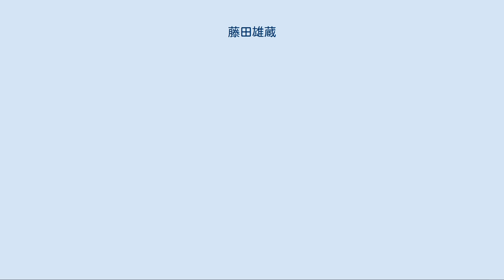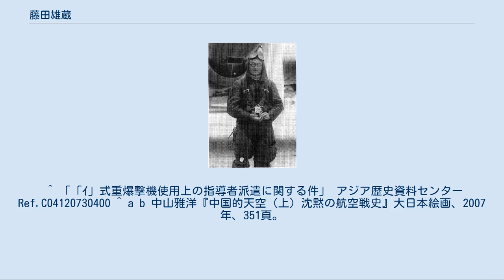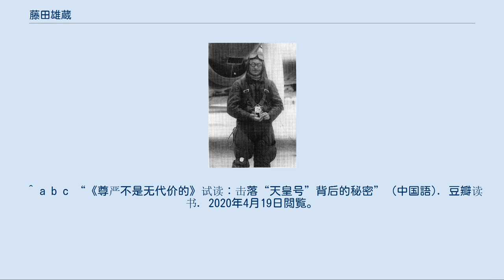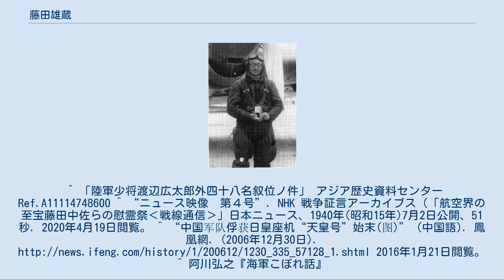藤田雄蔵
藤田雄蔵 藤田 雄蔵（ふじた ゆうぞう、1898年（明治31年）2月19日 - 1939年（昭和14年）2月1日）は、日本の陸軍軍人。
最終階級は陸軍中佐。
 本籍青森県。
日本郵船社員・藤田未類二の長男として横浜で生まれる。
横浜一中卒を経て、1921年（大正10年）7月、陸軍士官学校（33期）を卒業。
同年10月、砲兵少尉に任官し野戦重砲兵第2連隊付となる。
 1924年（大正13年）10月、砲兵中尉に昇進。
1925年（大正14年）5月、兵科を航空兵科に転じ航空兵中尉に任官し所沢陸軍飛行学校付となる。
1926年（大正15年）1月、第21期操縦学生となり操縦訓練を受ける。
同年12月、飛行第5連隊付に発令。
所沢飛行学校付を経て、1930年（昭和5年）8月、航空兵大尉に進級し所沢飛行学校教官に就任。
1932年（昭和7年）3月、飛行第5連隊中隊長に発令され、翌月、満州に出征。
1933年（昭和8年）7月、その戦功により個人感状を受けた。
 1934年（昭和9年）8月、陸軍航空本部技術部付（立川支部）に異動。
1935年（昭和10年）2月から1939年（昭和14年）1月まで東京帝国大学航空研究所嘱託を兼務。
1935年8月、陸軍航空技術研究所員に移る。
1937年（昭和12年）8月、航空兵少佐に昇進。
1938年（昭和13年）5月、高橋福次郎曹長、機関士・関根近吉技手とともに航研機を操縦し周回航続距離世界記録を樹立した。
 1939年1月30日、日中戦争にてイ式重爆撃機の損耗率が高かったことから、漢口の航空兵団隷下所部隊へ燃料供給等の技術指導のため、高橋福次郎准尉、航空兵団兵器部長の渡辺広太郎大佐（陸士24期）、陸軍軍属の泉澤延雄、同粕谷佐助、同新村寅次郎と派遣されることとなる。
翌31日、藤田少佐操縦、高橋准尉副操縦のイ式重爆は各務原飛行場を発し、翌2月1日湖北省に到達したが、悪天候のため漢口を発見できず、170キロ西方の江陵県沙洋鎮（現荊門市沙洋県）まで来てしまい、そこで第44軍第149師第447旅第893団（長：李禾農）の重機関銃によって被弾、沙洋鎮東北10キロの襄河東岸に不時着 。
渡辺大佐ら5名と脱出し、船頭を殺害した小船で襄河を渡河中、第893団隷下の陽懐本率いる1個営と遭遇、全員射殺された。
6名の死体は船頭を殺害されたことに怒った地元民によって石を投げつけられたという。
その後、沙洋鎮西南方1kmの川岸に仮埋葬されていたが、5月4日に陸軍航空本部によってその事が確認された。
死後一階級特進し航空兵中佐、6月1日、正六位。
 6月11日、平田部隊によって埋葬地が発見、丁重に収容された。
14日、航空研究所にて葬儀が行われた。
 残されたイ式重爆撃機は第37師師長吉星文中将によって実況見分がなされたのち、中国空軍に鹵獲、空軍第八修理工廠修造課課長・黄渭雄少校によって現地で修理された。
2か月後、修理を完了したイ式重爆撃機は「天皇号」あるいは墜落地点から「沙洋号」と名付けられ、李英茂少校によって重慶へ回送された。
 清沢洌の『暗黒日記』では、なぜか海軍中佐と勘違いされている。
 ^ a b c “同盟旬報第3巻第13号 (PDF)”. 新聞通信調査会. p. 5. 2020年4月19日閲覧。
 ^ 「「ｲ」式重爆撃機使用上の指導者派遣に関する件」 アジア歴史資料センター Ref.C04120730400 ^ a b 中山雅洋『中国的天空（上）沈黙の航空戦史』大日本絵画、2007年、351頁。
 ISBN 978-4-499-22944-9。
 ^ a b c “《尊严不是无代价的》试读：击落“天皇号”背后的秘密” (中国語). 豆瓣读书. 2020年4月19日閲覧。
^ 「陸軍少将渡辺広太郎外四十八名叙位ノ件」 アジア歴史資料センター Ref.A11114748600 ^ “ニュース映像　第４号”. NHK 戦争証言アーカイブス（「航空界の至宝藤田中佐らの慰霊祭‹戦線通信›」日本ニュース、1940年(昭和15年)7月2日公開、51秒. 2020年4月19日閲覧。^ “中国军队俘获日皇座机“天皇号”始末(图)” (中国語). 鳳凰網. (2006年12月30日). 2016年1月21日閲覧。^ 阿川弘...